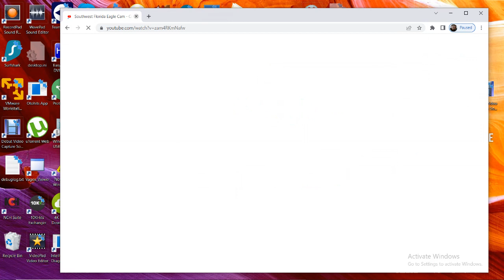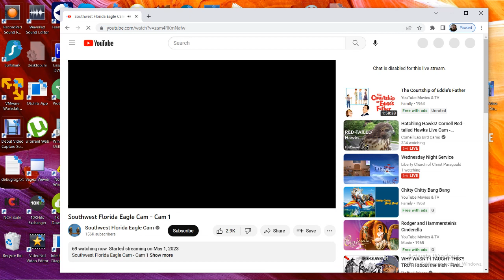SWFL Bald Eagles 06/21/2023 15:09